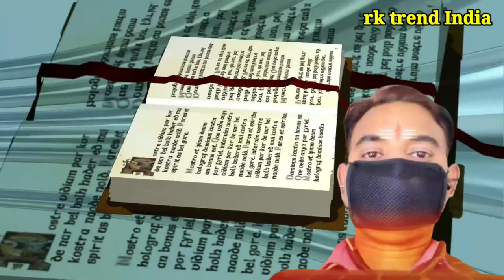नौकरी में पास होने का चमत्कारी टोटका| job pane ka upay- rk trend India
job pane ka upay
khoi hui job wapas pane ka upay
naukri pane ka tarika
sarkari nokri kaise mile
job ke liye kya karen
job pane ka asan upay

Dosto,is video me job pane ka asan upay btaya gaya hai jise karke ap nokri hasil kar sakte hain
video ko pura jarur dekhen

बच्चा दानी की सूजन खत्म करने की दवा